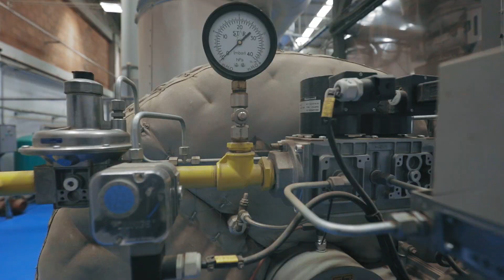Manifiesto empresarial Ahí Siempre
Hemos estado AhíSiempre siendo parte de los momentos más importantes en la vida de nuestros usuarios, siendo la energía que impulsa la calidad de vida de todos.
Hemos estado Ahí Siempre apoyando a que respires aire limpio.

Aunque no nos vean, somos parte de la vida y de la transformación del Eje Cafetero.